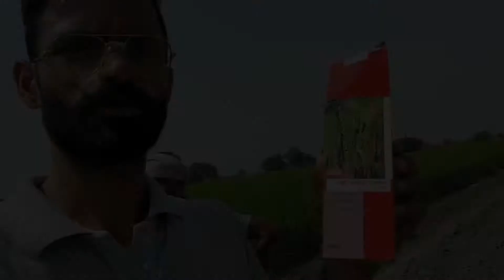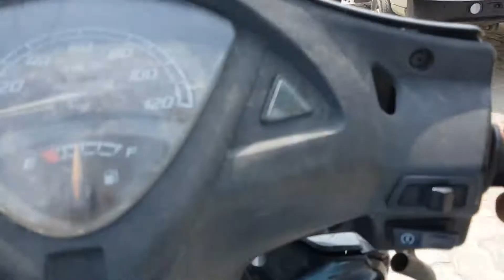Spray ਦੀ ਦਵਾੲੀ ਚੜਣ ਤੋ ਬਚਣ ਦਾ ਤਰੀਕਾ ll vilage life spray day ll Gurdwara sahib de Darshan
Spray ਦੀ ਦਵਾੲੀ ਚੜਣ ਤੋ ਬਚਣ ਦਾ ਤਰੀਕਾ ll vilage life spray daily ll Gurdwara sahib de Darshan, pendu life